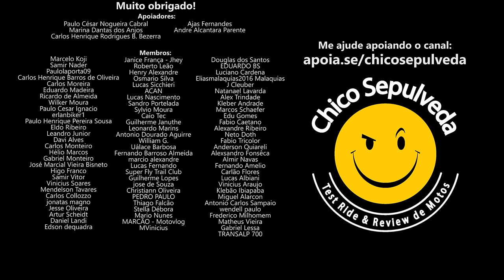Concessionários irão melhorar o atendimento quando iniciar a VENDA DIRETA